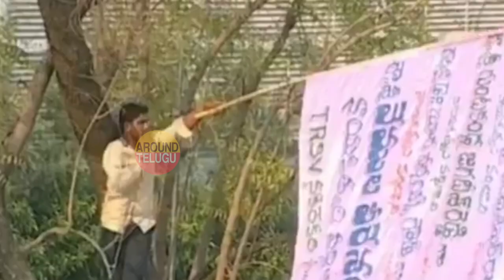కేంద్రం పై రెచ్చిపోయిన కేసీఆర్....KCR STRONG WORDS ON National Politics..Third Front.. BJP CONGRESS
Telangana Chief minister Kalvakuntla Chandrashekhar Rao Thanks To mamata

west bengal chief minister mamata banerjee calls CM Kcr on Third Front

Asaduddin Owaisi supports Telengana CM KCR's plans for third front against BJP, Congress
Regional parties, KCR to play important role in next Lok Sabha poll:Asaduddin

kcr speech,kcr latest speech,kcr best speech,kcr third front.